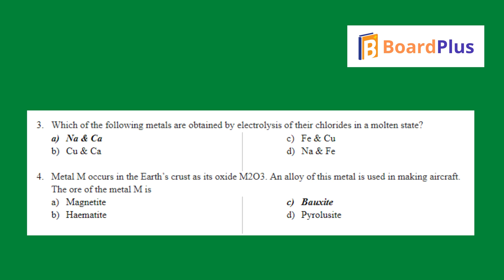Most Important Questions | CBSE | KSEEB | Science | Class 10th Chapter 3 | Metals and Non-metals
Dear Students,
do share this with your friends if you like our 'Most important questions'
We'll be posting one video every evening till your board exams.
you can practice the same by downloading our app from play store-'BoardPlus'